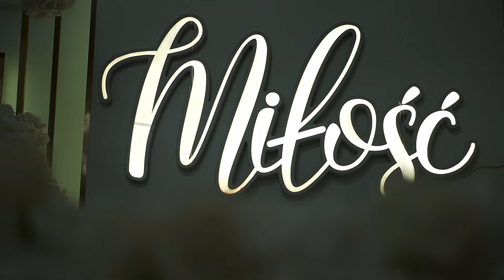Kamila & Darek- teledysk weselny.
Zapraszamy do obejrzenia teledysku weselnego Kamili i Darka.